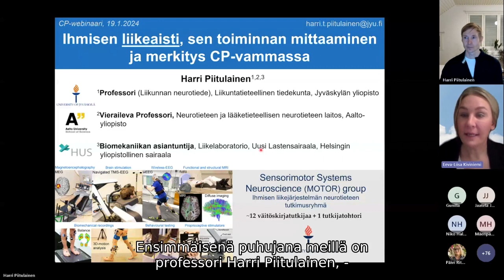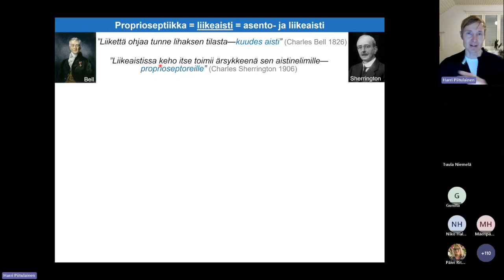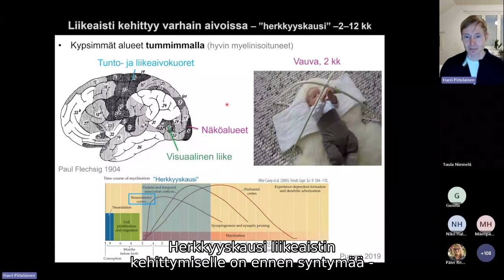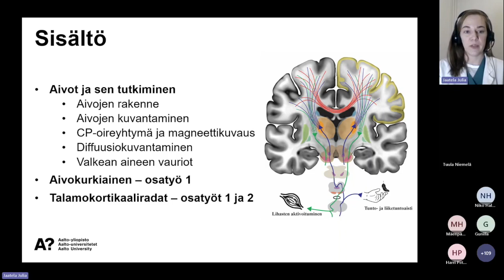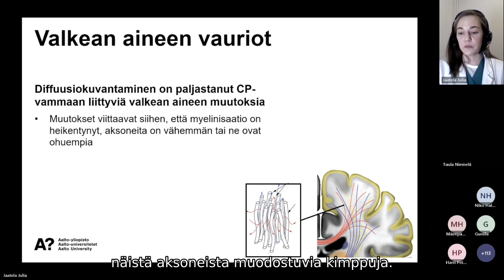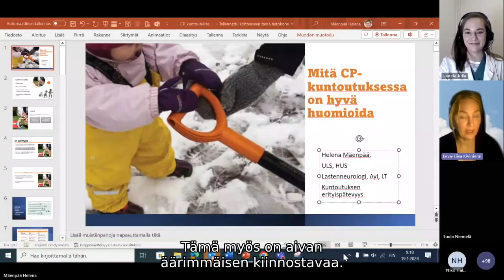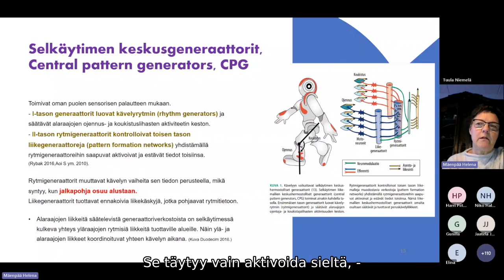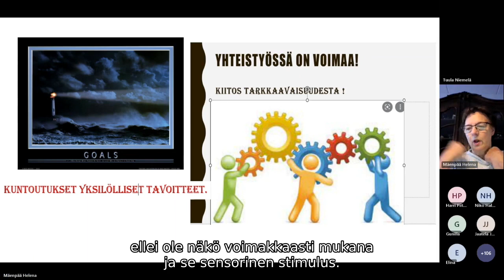Liikeaisti & cp-vamma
Webinaari (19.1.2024) käsittelee liikeaistia, sen merkitystä ja sen siihen liittyvää tutkimusta cp-oireyhtymään liittyen. Puhujina webinaarissa ovat Uuden lastensairaalan kuntoutuksesta vastaava lastenneurologi Helena Mäenpää sekä professori Harri Piitulainen ja väitöskirjatutkija Julia Jaatela Proprioseptiikka terveillä ja cp-vammaisilla lapsilla ja nuorilla -tutkimusprojektista.